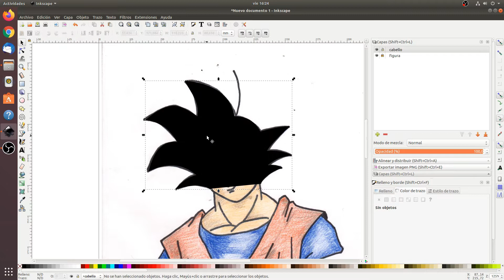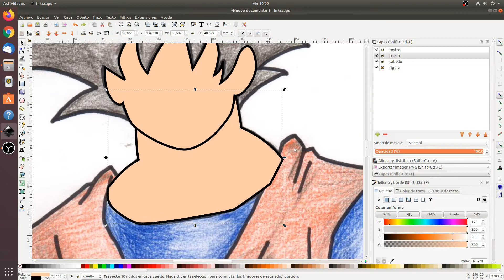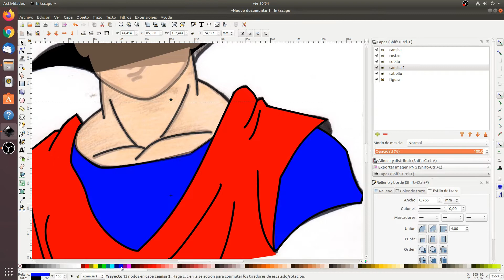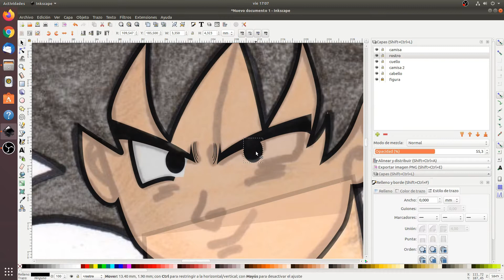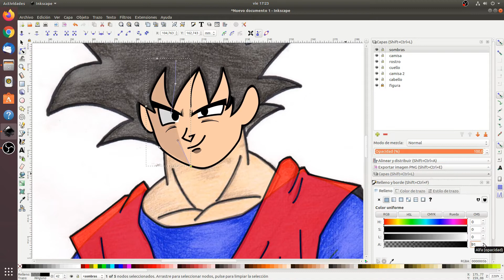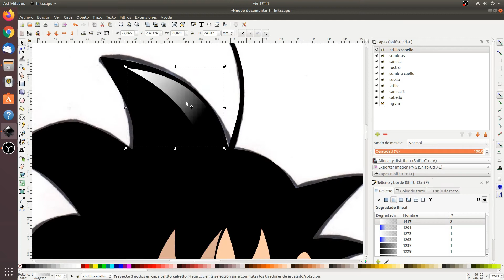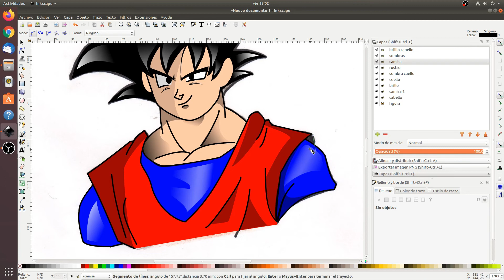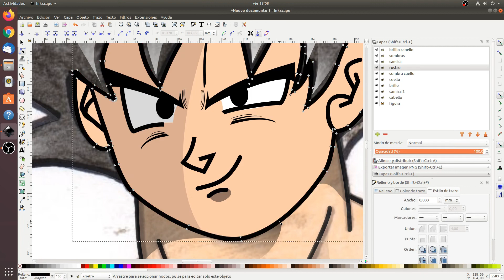Dibujando a Goku en inkscape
Dibuajdo a Goku en inkscapé desde un dibujo a lapiz